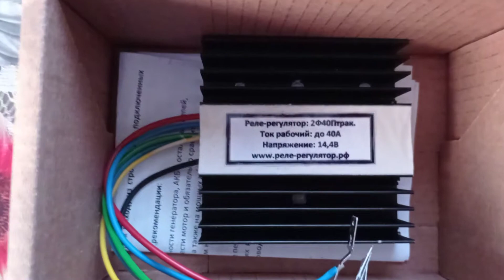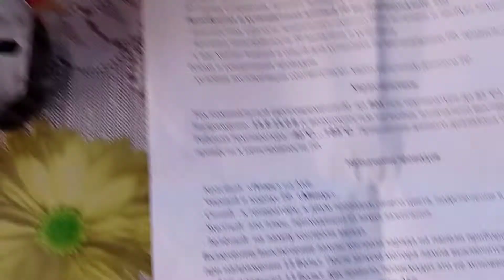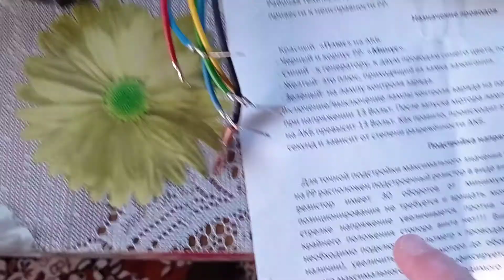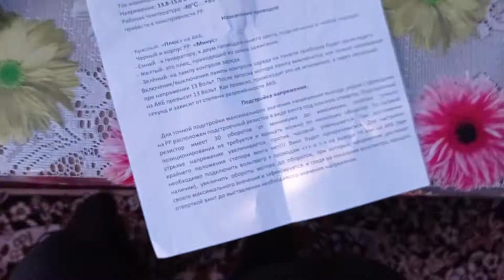Реле Регулятора_Паломка_замена! Видеорол 1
Чем чревато снятие клеммы АКБ на работающем минитракторе YANMAR F220  И не только.
1.Завели трактор
2.Сняли клему
3.выкинули реле
4.Згоняли и купили новое. 😁только вот куда?
5.А стоит_ли эксперементировать?